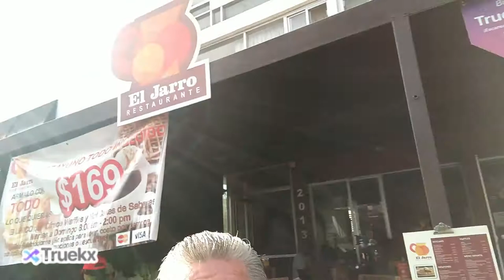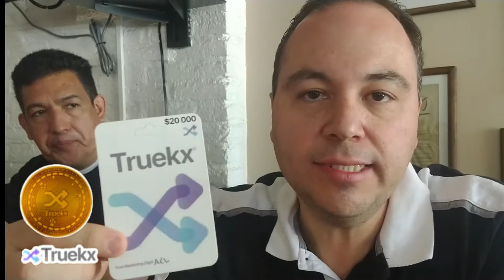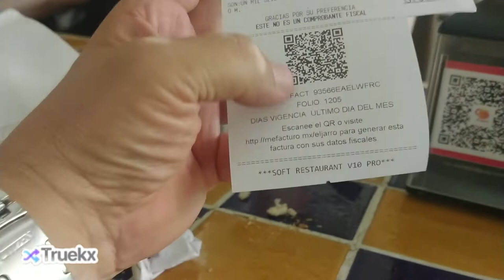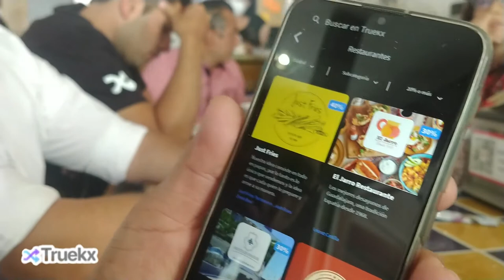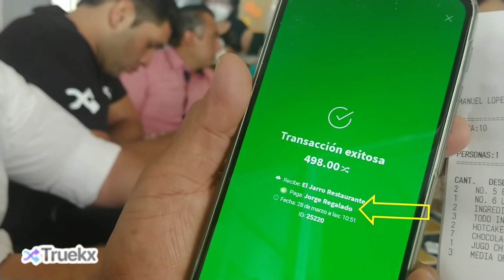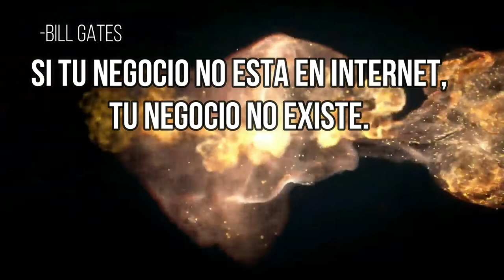"TRUEKX" PAGANDO CON MIS TOKENS, INCREIBLE!!! PERO MUY REAL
*DESCARGA LA APP Y RECIBE 2000 TRUEKXCOINS